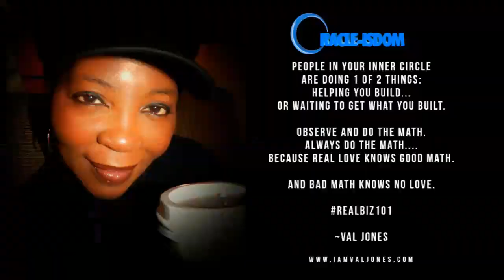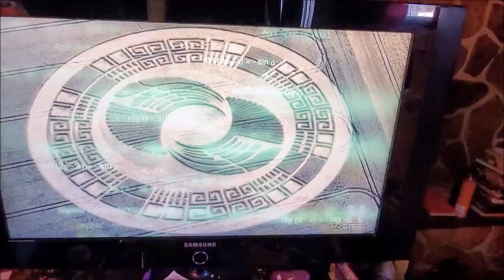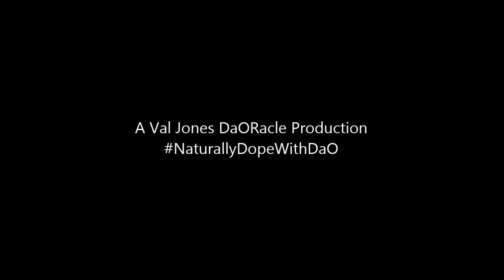Beautiful Black Gold - Val Jones (featuring Ray Codrington)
When you are inspired by legendary talent, the influence is MAGICAL. This song with Ray Codrington was recorded in ONE take.

Ironic that some of your favorite rappers, artists and influencers can even muster this magic with 100 takes.

MESSAGE.